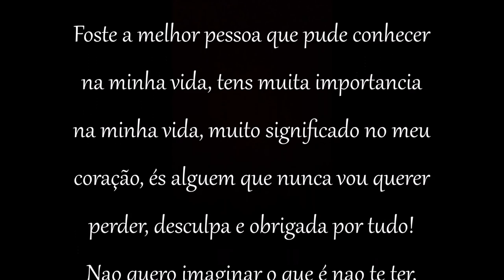Vincent e Mariana - 20 de Abril de 2015